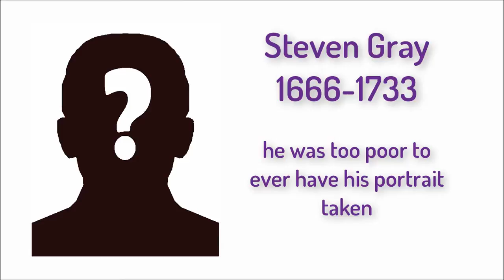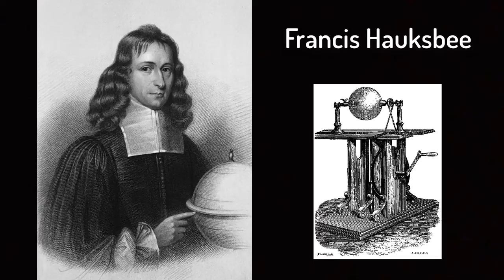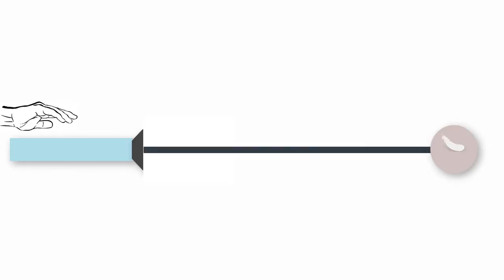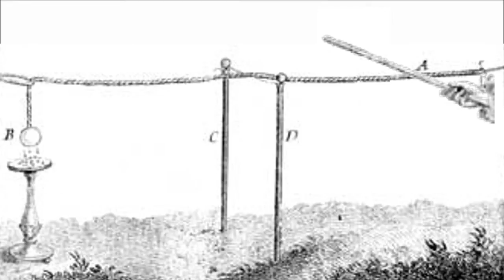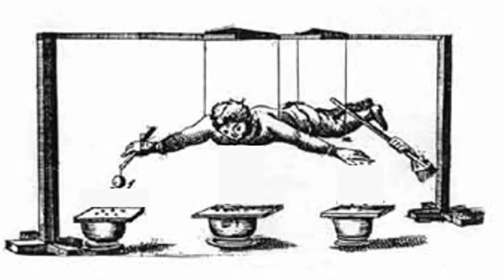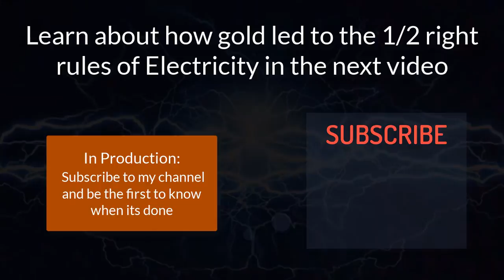How a Single Feather Changed the Course of History: How Conduction & Induction Were Discovered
This is the forth video in my series on the secret history of electricity.  It is about how an observant man noticed conduction because of a single feather!

It is also a story of class prejudice, the true father of electricity, and electrifying a hot poker, a live chicken and "flying" children.  Check it out!

MUSIC

As usual, the background at the end and the "Electricity" song are sung by the fabulous Kim Nalley.